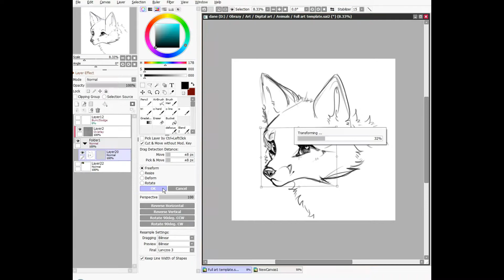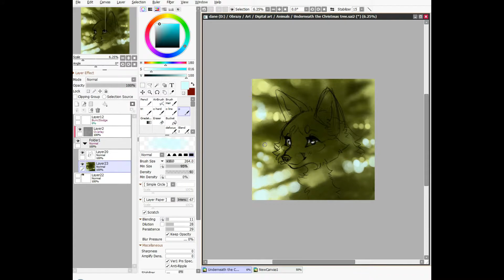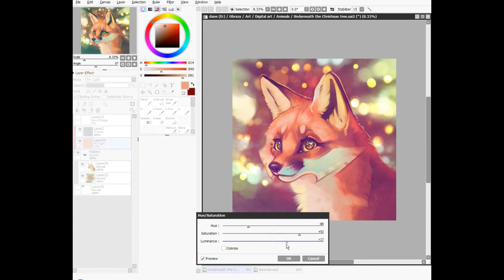'Tis the season! [speedpaint]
A bit late upload for Christmas, but why not ♥
Thanks for checking out this speedpaint anytime in the year!

The real speed video of the drawing process, as well as the full resolution of this artwork are available for all my amazing Patrons! If you wish to become one, check out the tiers & rewards here: